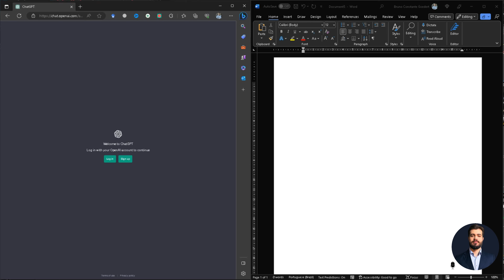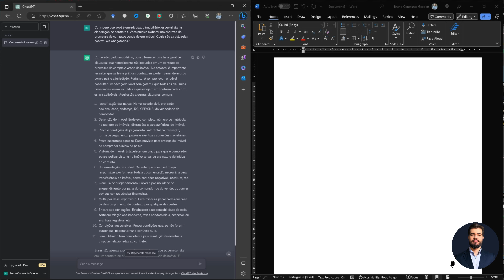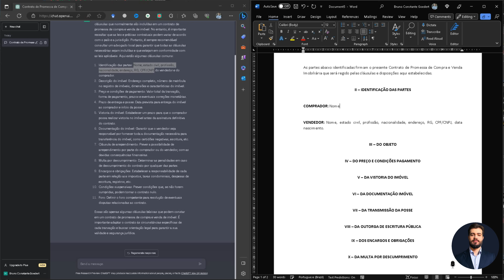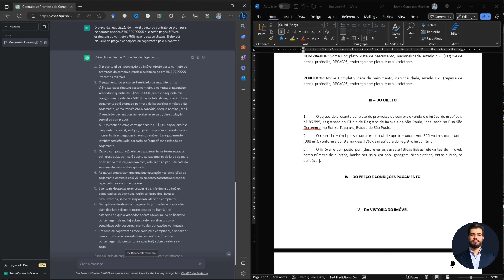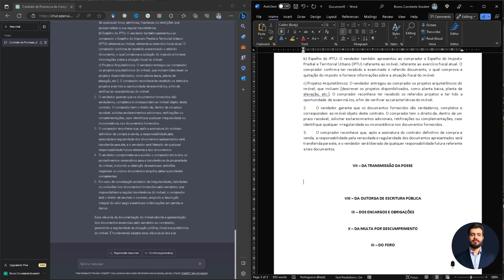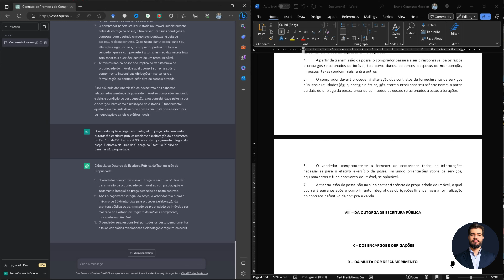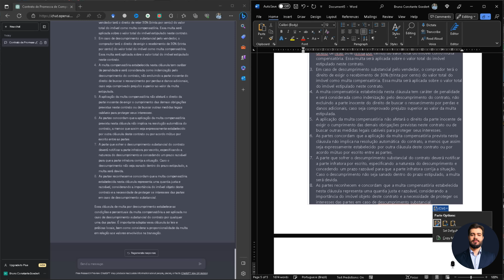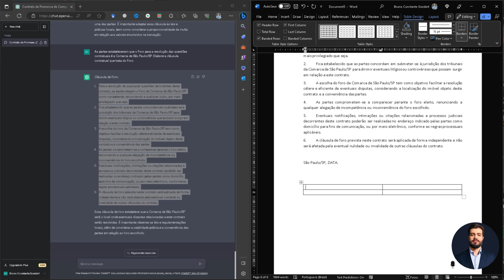Contrato de Compra e Venda de Imóvel: Passo a Passo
Contrato de Compra e Venda de Imóvel: Passo a Passo | Promessa de Compra e Venda & Inteligência Artificial: ChatGPT. Neste vídeo, Bruno Goedert demonstra como utilizar a plataforma de inteligência artificial ChatGPT para a elaboração de um contrato de promessa de compra e venda de imóvel.

Capítulos
0:00 Intro
1:08 OpenAI: ChatGPT
2:44 Compra e Venda de Imóvel
3:32 Promessa de Compra e Venda
5:36 Passo a Passo: Introdução
6:34 Passo a Passo: Cadastro no ChatGPT
8:54 Passo a Passo: Contrato de Promessa de Compra e Venda
50:30 Passo a Passo: Observações Importantes
52:32 Conclusão